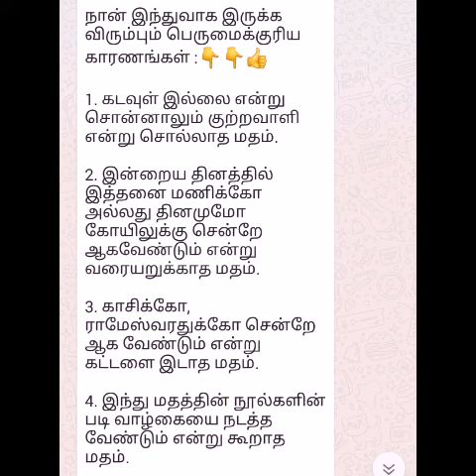Pride of Hindhus..